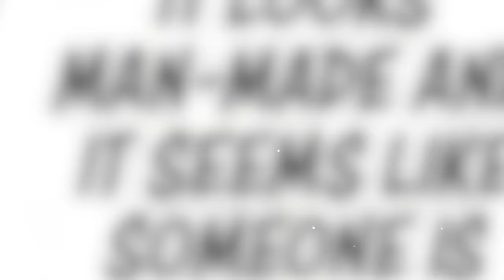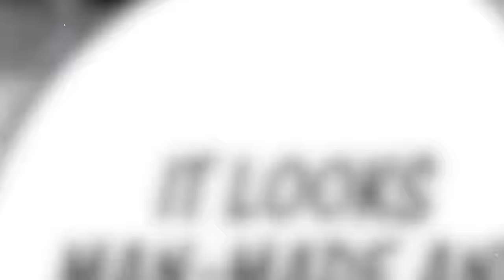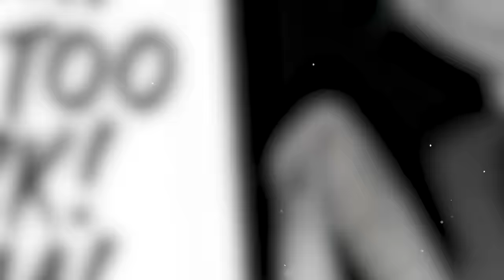Baby Orc became an OP Hero just to find & Marry the most Beautiful Girl | Manga Recap